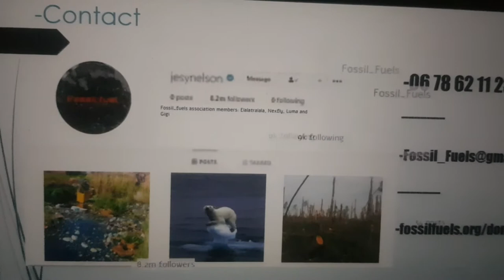PowerPoint Fun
Just a fun thing I thought of with a friend